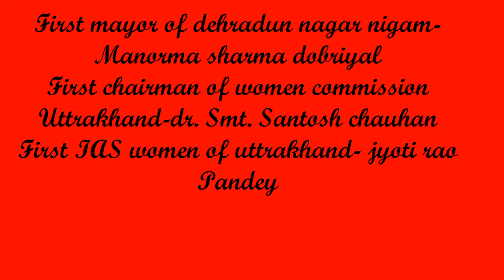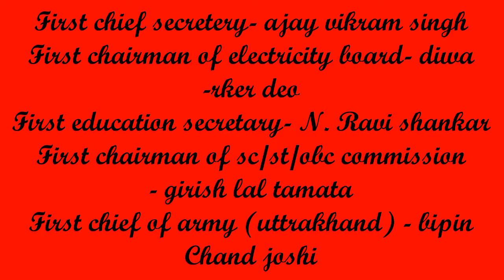First person in uttrakhand(forest guars special)